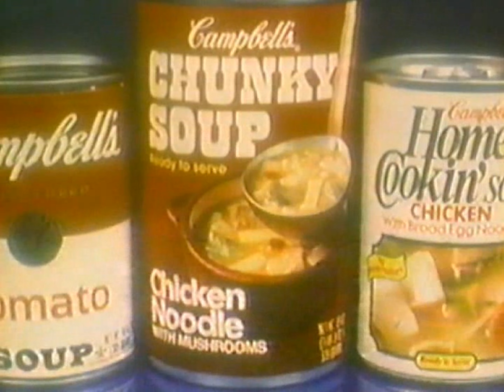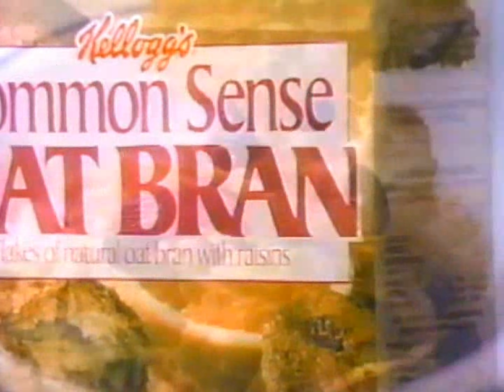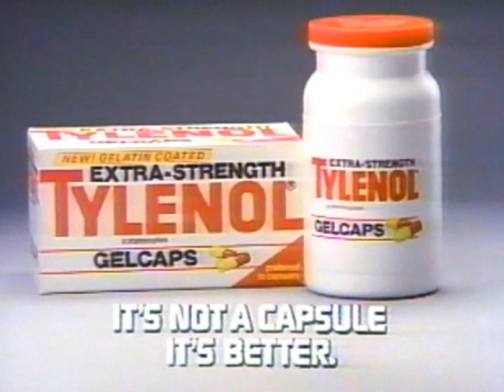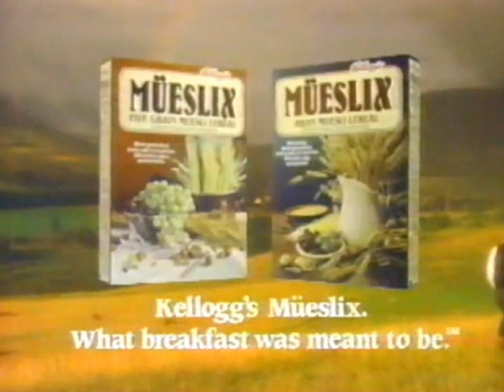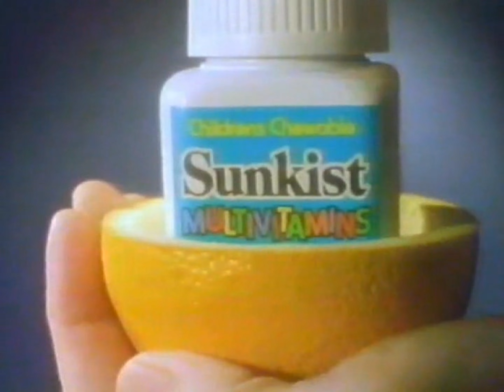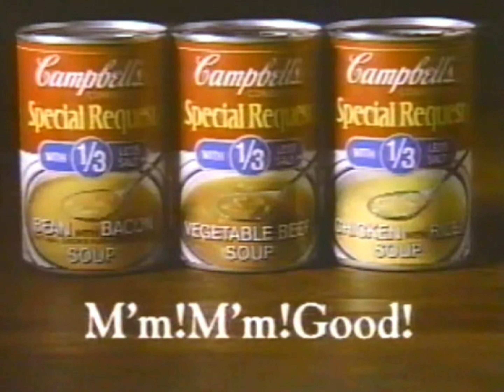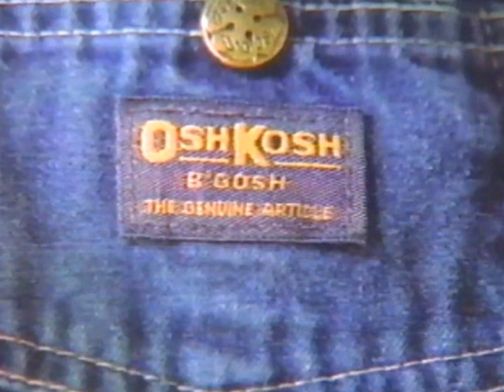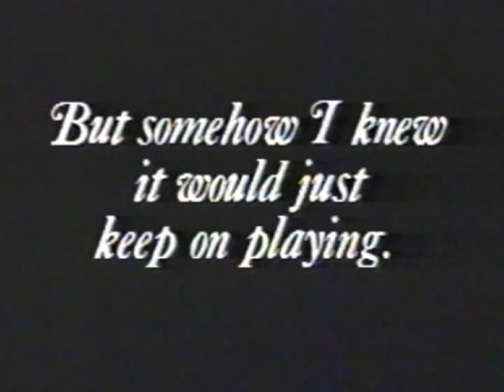WNDU commercials, 3/24/1989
Source: Seen during the 1960 version of Peter Pan.

00:07 - Break #1
02:37 - Break #2
05:50 - Break #3
08:18 - Break #4
12:46 - Break #5
16:30 - Break #6
18:37 - Break #7
21:27 - Break #8